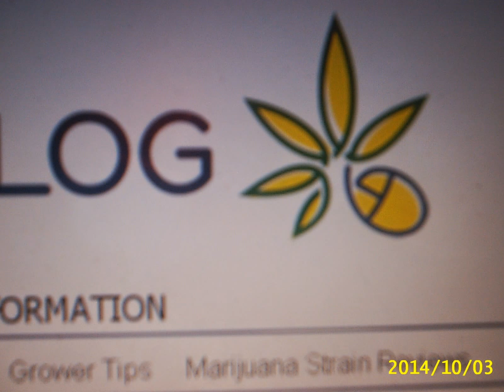Sour Tennessee Red / John Deley and The 41Players